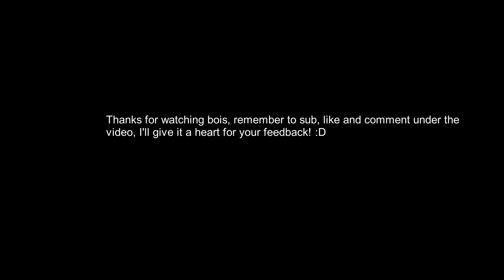Arsenal killing collection. | ElectricVolt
PC Specs:
Processor: AMD Ryzen 7 2700x @3.70GHZ 8C/16T
Graphics Card: Nvidida GeForce GTX 1070 OC.
RAM: 2x8 GB Corsair Vengeance @3200MHZ
Motherboard: ASUS Prime B450 Plus
SSD: Samsung EVO 970 500GB Nvme
Hard Disk: Seagate BarraCuda 3TB @7.200RPM
Power Supply Utility: Thermaltake Pro RGB 500 Watts.

(those 2 are servers I moderate a lot!)

-ElectricVolt.